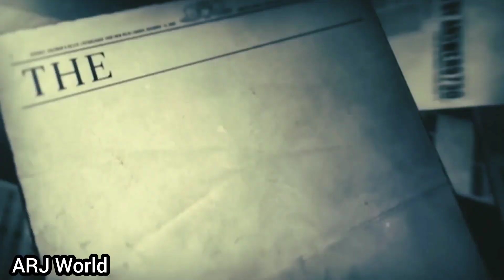DHOOMAM Malayalam Trailer Opinion | Leo Teaser Update | Leo Vs Aadujeevitham